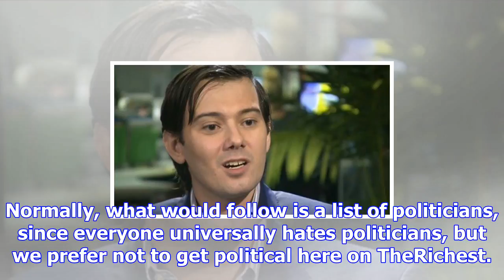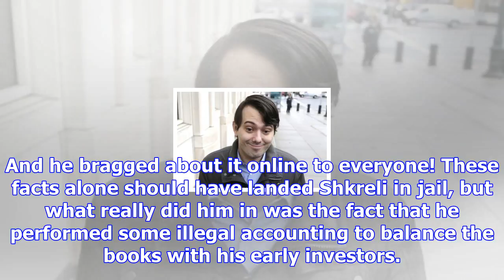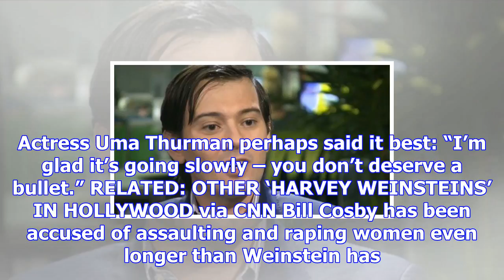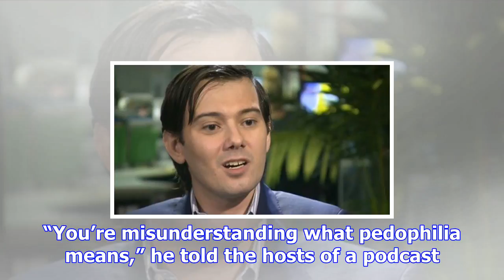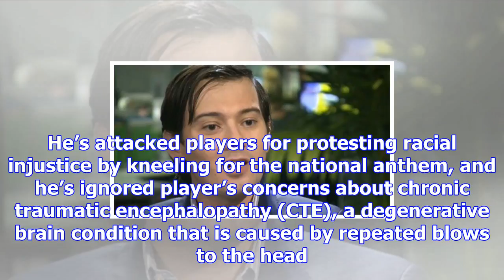The 5 most hated people in america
Let’s face it: it’s hard to go through life without hating someone. You probably hate a few people, ...